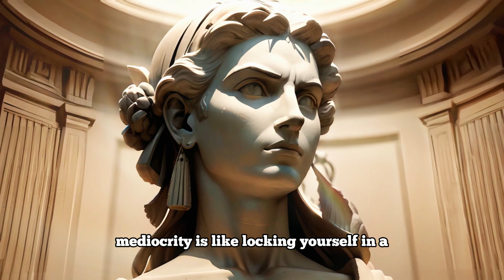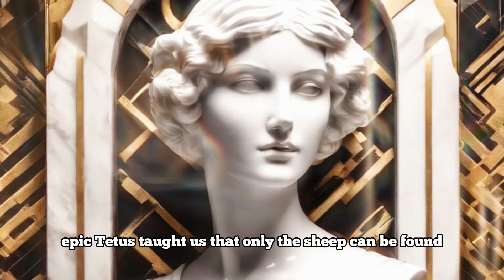YOU DESERVE GREATNESS, BUT IT WON'T COME IF YOU'RE MEDIOCRE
"In this video, we will explore how Stoicism can be a powerful tool to overcome mediocrity in our lives and reach a higher level of excellence and virtue. Stoic philosophers like Seneca, Epictetus, and Marcus Aurelius have left us timeless teachings that can help us face life's challenges with wisdom and determination."